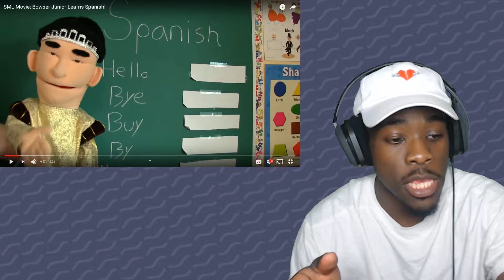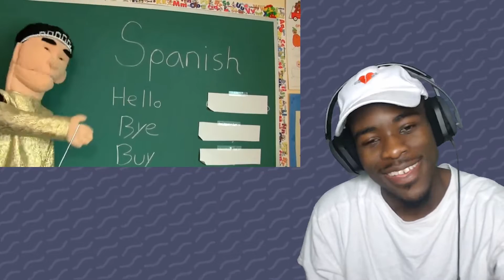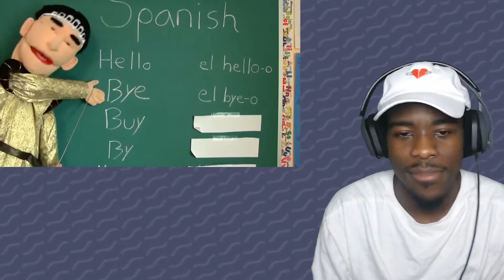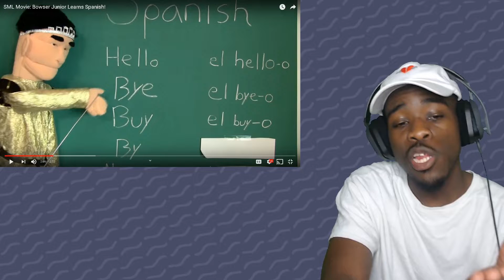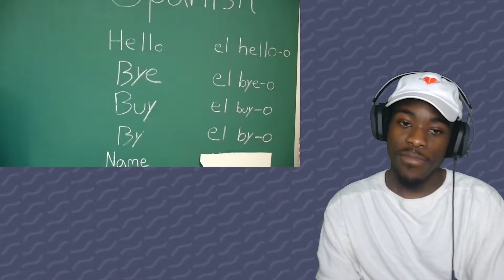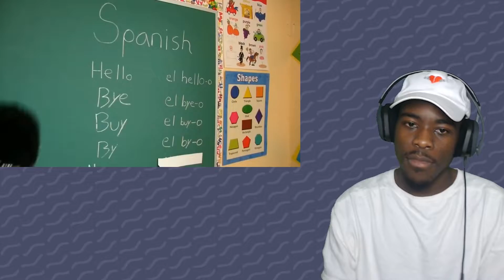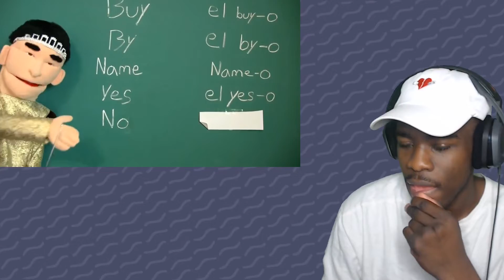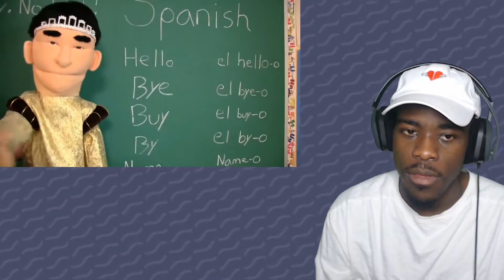SML Movie Bowser Junior Learns Spanish Reaction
Wassup y'all Quamax aka Qua and today we'll be reacting to SML Movie: Bowser Junior Learns Spanish!